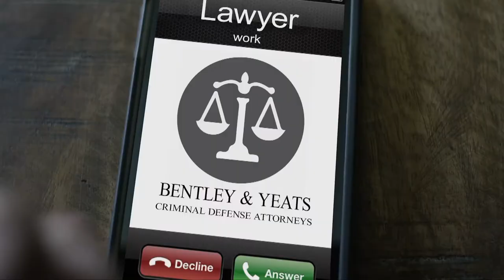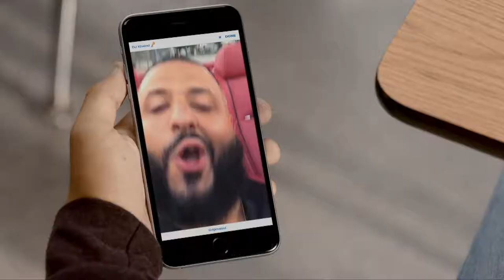BHS Boys Basketball vs. Barnstable 12-15-17